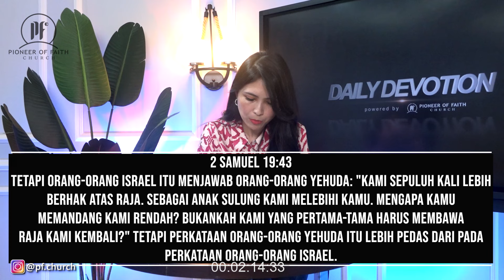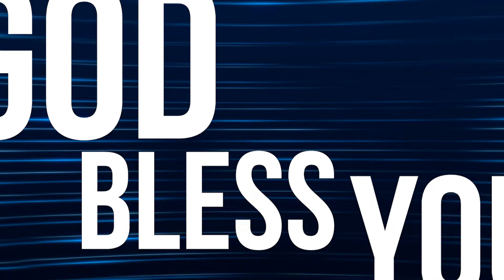PF DAILY DEVOTION - 2 SAMUEL 19:40-43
PFC Daily Devotion - Kitab 1 & 2 Samuel
Renungan Firman Tuhan untuk mengawali hari bersama dengan kebenaran-Nya yang menuntun kehidupan kita sepanjang hari yang kita lewati.